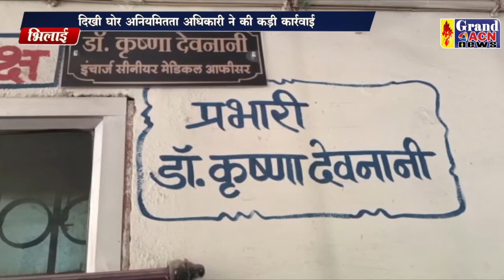प्राथमिक स्वास्थ्य केंद्र कार्रवाई Santosh Sharma